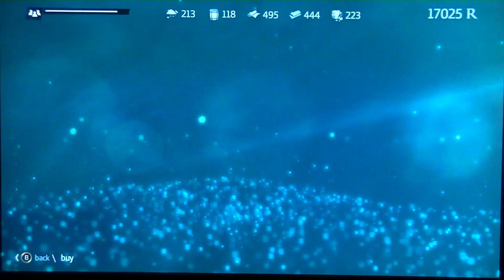Assassin's Creed 4 Black Flag Gameplay Walkthrough - Part 62